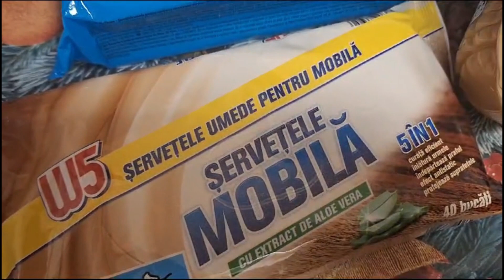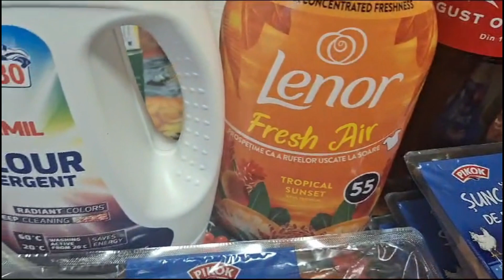CUMPĂRĂTURI din LIDL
Preţuri la zi prezintă în videoclipul de astăzi
Mergem la cumparaturi in Lidl.
щоденні ціни
Te invit să urmăreşti şi alte videoclipuri de-ale mele, vezi lista de mai jos.